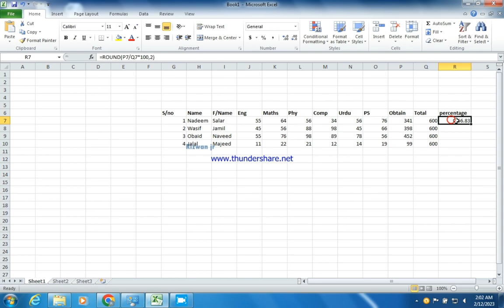how to calculate percentage in Ms excel / proof